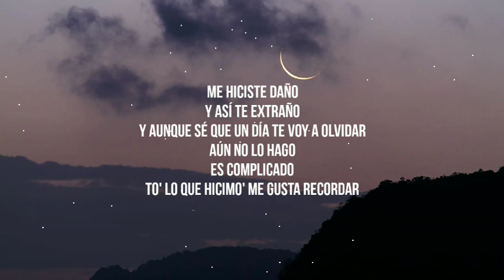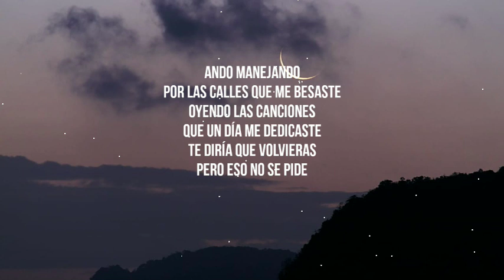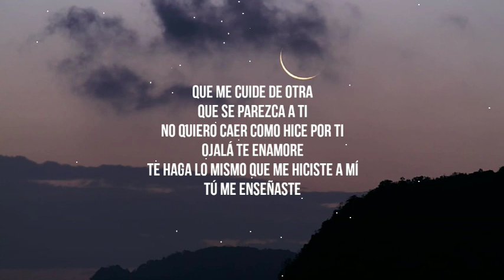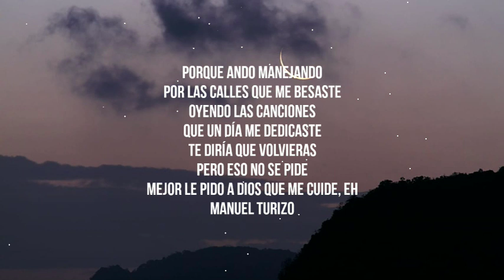Manuel Turizo - La Bachata (Letra/Lyrics)